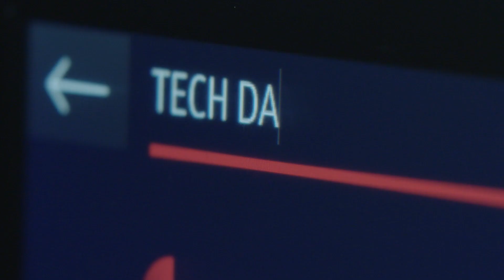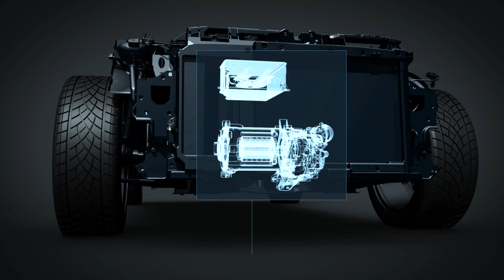TechDay: Propulsion Systems for Lowest CO2 Emissions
Opel goes electric. The electrification of the Opel product portfolio is at the core of the PACE! strategic plan. One of the main goals of this plan is to meet the 95-gramme CO2 limit of the EU by 2020.

The Opel model range is therefore quickly transitioning to the efficient, flexible and electrified platforms of the Groupe PSA. By 2024, all Opel/Vauxhall passenger cars will be based on these so-called multi-energy platforms. The new CMP is the basis both for conventional propulsion systems as well as for a generation of electric vehicles (from urban to SUV). In addition, EMP2 is the basis for the next generation of plug-in hybrid vehicles (SUV, CUV, mid-range and high-end vehicles). These platforms enable a flexible adaptation to the development of the powertrain mix according to future market demands.